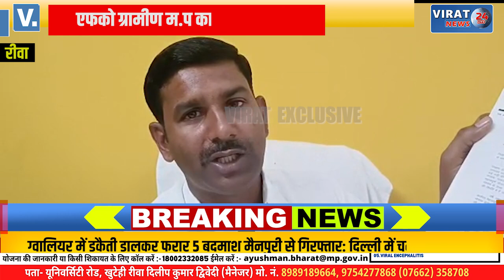🔻रीवा- देखें APSU से कौन से कार्यालय बंद होने का हो रहा विरोध !